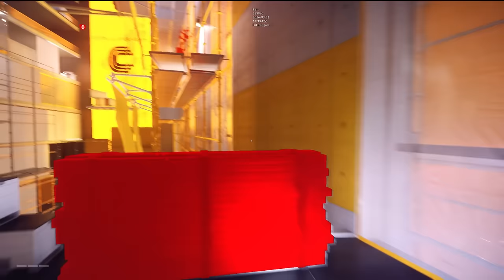Mirrors Edge Catalyst Beta Gameplay Highlights - Beautiful Parkour (Mirrors Edge 2 Gameplay)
The Beta for Mirrors Edge Catalyst (Mirrors Edge 2) starts tomorrow so I thought it would be fun to check it out with some highlighted gameplay. Mirrors Edge Catalyst is an upcoming open world action adventure parkour game where you take control of Faith Connors as she progressed through a futuristic city called Glass.

EA gave me access a day early to the Mirror’s Edge™ Catalyst beta

Outro: Glitz At The Ritz 2 - Gavin Luke